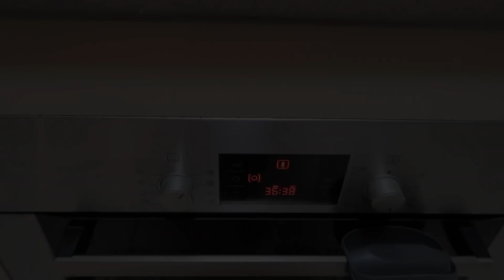BIKIN AYAM KECAP MENTEGA PEDAS MANIS SUPER ENAK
RESEP AYAM KECAP MENTEGA
BAHAN :
-Ayam potong 1,5 kg
-Jeruk Nipis 2 Buah
-Air secukupnya
-Mentega secukupnya kurang lebih 150 gram

BAHAN SAYURAN :
-Paprika Hijau 1 Buah dipotong2 dadu
-Paprika Merah 1 Buah dipotong2 dadu
-Tomat 1 Buah dipotong2
-Bawang Bombay 1 Buah diiris tebal
-Daun Bawang 2 Batang dipotong2

BUMBU :
-Bawang Putih 12 Siung dicincang
-Jahe 1 Ruas dicincang
-Cabe Merah Besar secukupnya diiris serong ( Jika suka pedas bisa ditambahin cabe rawit )
-Bubuk Merica Putih 1 sdt
-Garam 1 sdt
-Bubuk Kaldu Ayam 1 sdt
-Gula Sehat/Gula Pasir 1 sdt

CARA MEMASAK :
-Lumuri ayam dengan perasan jeruk nipis diamkan selama 15 menit lalu cuci bersih
-Lumuri ayam dengan sedikit garam kurang lebih 1 sdt
-Panggang ayam di oven selama 30-45 menit dengan suhu 190 derajat celsius. Kalau tidak punya oven ayamnya bisa di goreng dulu
-Panaskan mentega didalam wajan
-Masukan bawang bombay, tumis hingga layu
-Masukan bawang putih, jahe dan cabe. Tumis hingga kuning matang
-Tambahkan air secukupnya
-Tambahkan garam, gula, merica dan bubuk kaldu
-Tambahkan kecap manis secukupnya sesuai selera
-Masukan ayam, rebus hingga bumbu meresap dan kuah menyusut. Jangan lupa koreksi rasa
-Tambahkan potongan tomat, bawang bombay dan paprika. Masak sebentar saja kurang lebih 2 menit
-Masukan mentega dan potongan daun bawang. Tambahkan kecap manis lagi jika perlu
-Aduk sampai mentega meleleh dan tercampur rata
-Tuang ayam kecap ke dalam piring besar
-Masak kembali kuahnya supaya mengental lalu siram diatas ayam kecap

Selamat mencoba, trimakasih